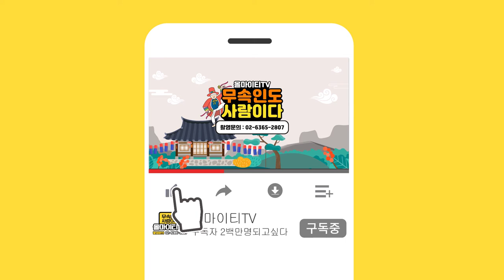''무당에게 범죄자 사주만 드려봤습니다'' 범죄자의 사주만 가지고 어떤 사람인지 알 수 있을까? [울산점집 해우신당]